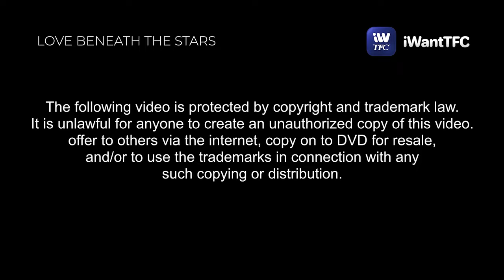Love Beneath The Stars Trailer | Streaming this August 16 on iWantTFC!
Ano ang kanilang susundin, ang sinasabi ng kanilang mga puso o ng mga bituin? ✨

Dominic and Luke are back in Original Series, LoveBeneathTheStars!
Starring Adrian Lindayag and Keann Johnson. Directed by Dolly Dulu. Streaming this AUGUST 16 on iWantTFC!